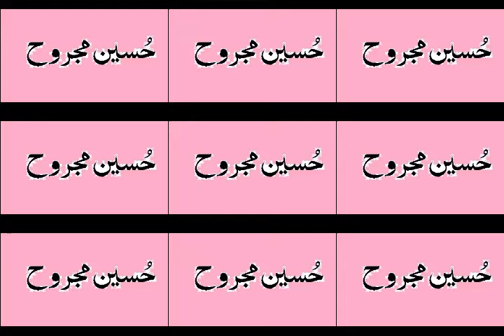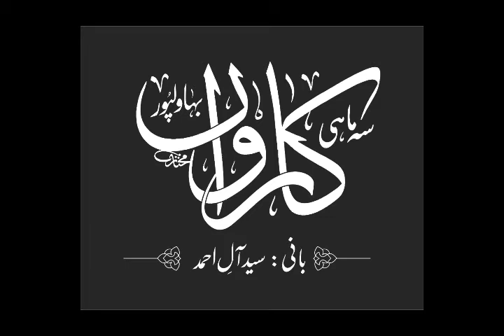Hussain Majrooh reciting his poetry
معروف شاعر حسین مجروح اپنی شاعری پیش کرتے ہوئے